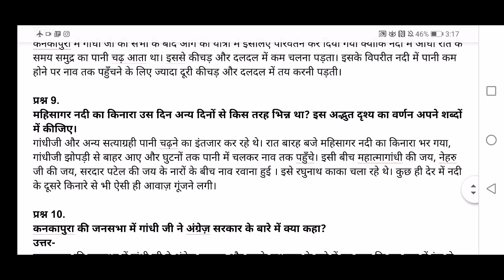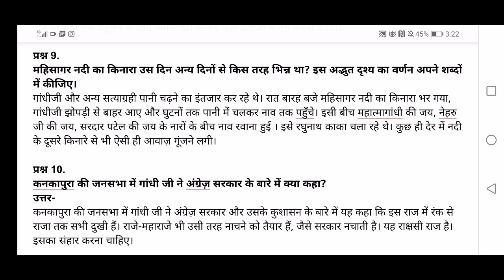Diye Jal Uthe Question and Answers English Explanation for Grade 9